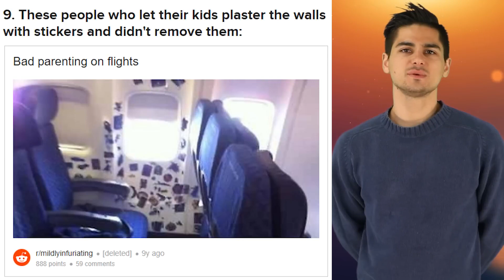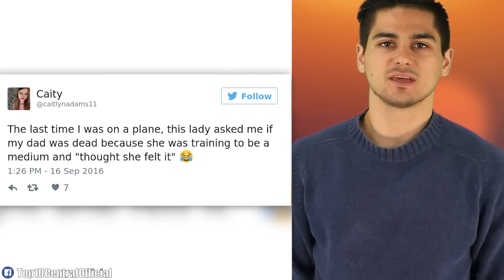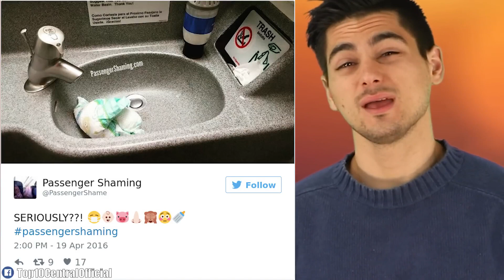Flight Attendants Get Petty At Karens midflight freakout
This is the ultimate showdown between flight attendants and Karen passengers! As these entitled people had some pretty bad freakouts and meltdowns on an airplane... Let's just hope they get some instant karma and instant regret after these embarrassing moments. This Karen compilation is Flight Attendants Get Petty At Karen's midflight freakout.

Times Codes:
0:00-Blacklisted from flying
5:36-canceled flight freakout
11:29-Karen meltdown on plane
18:18-Rude passenger gets karma
24:09-Midflight freakout!
34:04-Crazy lady on airplane
30:13-Airport customer rage